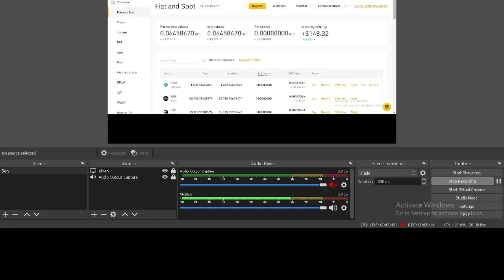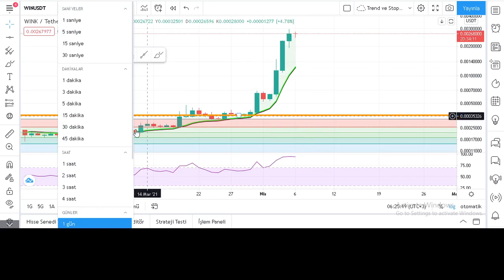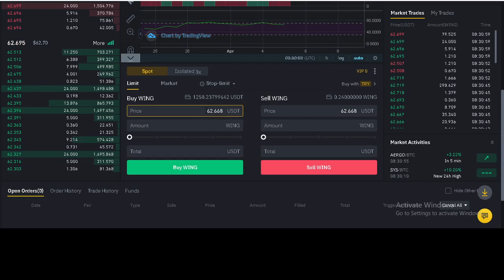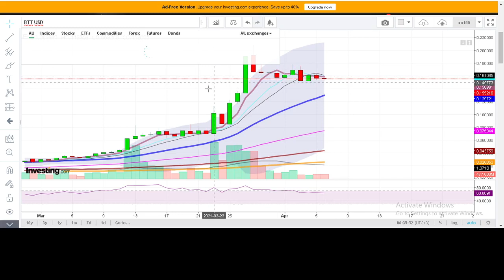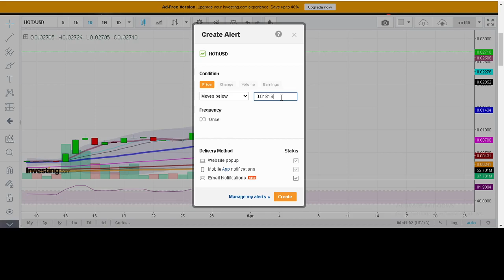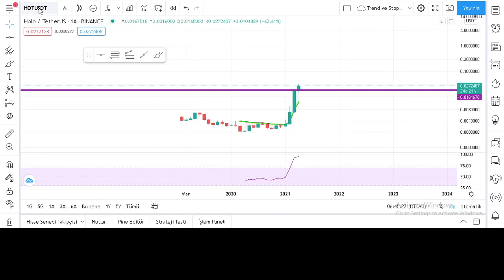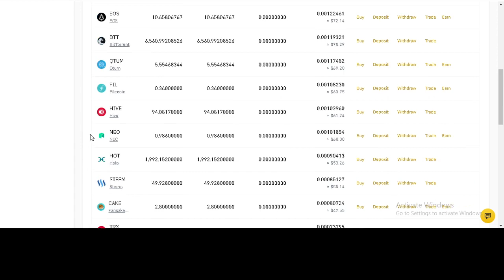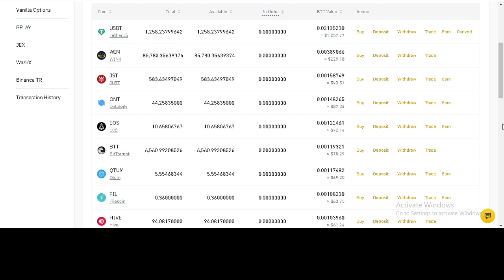(KRIPTO BOLUM 21) UZUN VADE KRIPTO PARA YATIRIMI - FIYAT ARTIYOR RISK ARTIYOR - SONU NE OLACAK ?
KATIL botonunu aktif ederek kanalimiza destekte bulunabilirsiniz.